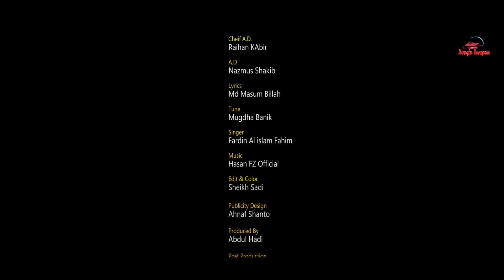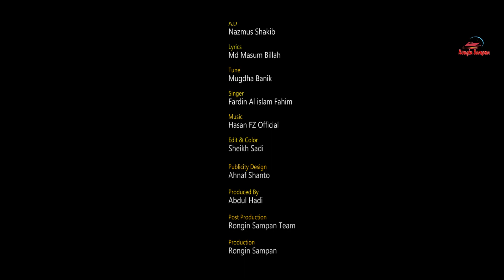Sritir Deyal | New Bangla Natok | Drama Film